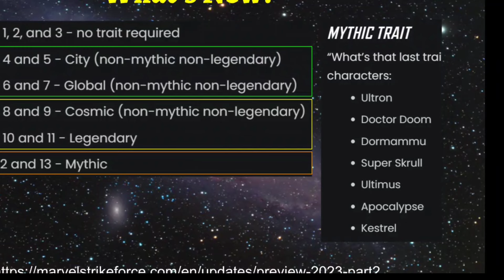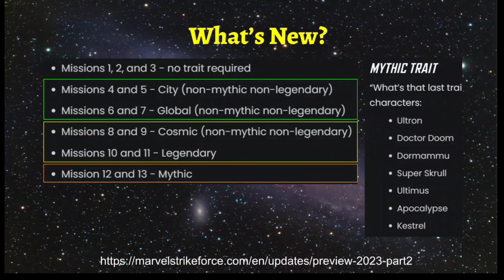PREPARE FOR DD7 MEPHISTO! BEST DARK DIMENSION TEAMS NOW! MYTHIC FEB 2024 | MARVEL Strike Force - MSF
PREPARE FOR DD7 MEPHISTO! BEST DARK DIMENSION TEAMS NOW! DD7 MYTHIC | MARVEL Strike Force - MSF - Free to Play (F2P)

Cheers!